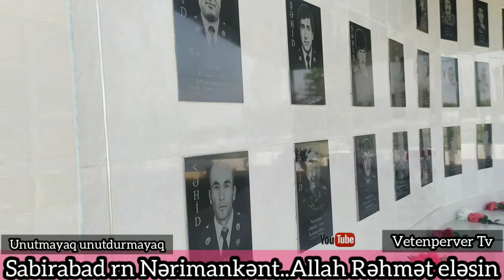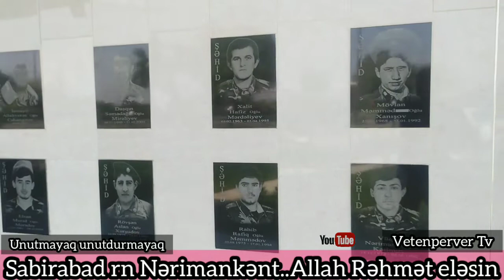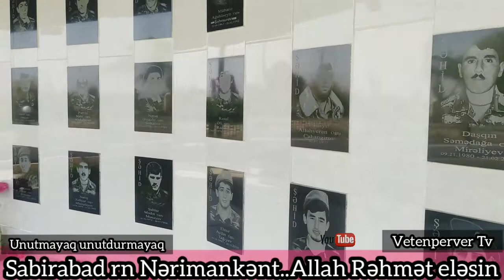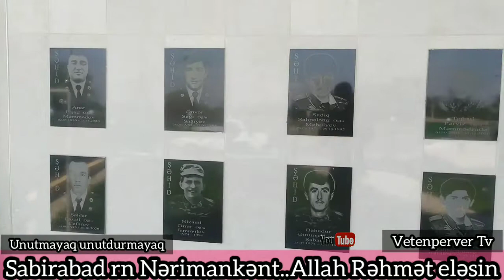Allah Şəhidlərimizə Rəhmət eləsin . Allah Ailələrinə səbr versin. Unutmayaq unutdurmayaq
Allah Şəhidlərimizə Rəhmət eləsin Allah Ailələrinə səbv versin.
Unutmayaq unutdurmayaq . Ruhunuz Şad olsun Əziz Şəhidlərimiz

əziz izləyicilərimiz Kanalımıza abunə olub videoları bəyənməyi unutmayaq

1. Allah yolunda öldürülənlərə (şəhid olanlara) “ölü” deməyin. Əksinə, onlar (Allah dərgahında) diridirlər, lakin siz bunu dərk etmirsiniz. (BƏQƏRƏ SURƏSİ 154)

2. Əgər Allah yolunda öldürülər və ya ölərsinizsə, Allahın sizi bağışlaması və rəhm etməsi şübhəsiz ki, (kafirlərin dünyada) topladıqları şeylərdən (sərvətdən) daha xeyirlidir. (ƏLİ İMRAN SURƏSİ 157)

3. Allah yolunda öldürülənləri (şəhid olanları) heç də ölü zənn etmə! Əsl həqiqətdə onlar diridirlər. Onlara Rəbbi yanında ruzi (cənnət ruzisi) əta olunur. (ƏLİ İMRAN SURƏSİ 169)

4. Onlar Allahın Öz mərhəmətindən onlara bəxş etdiyi nemətə (şəhidlik rütbəsinə) sevinir, arxalarınca gəlib hələ özlərinə çatmamış (şəhidlik səadətinə hələ nail olmamış) kəslərin (axirətdə) heç bir qorxusu olmayacağına və onların qəm-qüssə görməyəcəklərinə görə şadlıq edirlər. (ƏLİ İMRAN SURƏSİ 170)

5. Onlar Allahdan gələn nemət və mərhəmətə görə, həm də Allahın möminlərin mükafatını puça çıxarmayacağına görə sevincək olurlar. (ƏLİ İMRAN SURƏSİ 171)

6. Allaha və Peyğəmbərə itaət edənlər (axirətdə) Allahın nemətlər verdiyi nəbilər (peyğəmbərlər), siddiqlər (tamamilə doğru danışanlar, etiqadı dürüst, peyğəmbərləri hamıdan əvvəl təsdiq edən şəxslər), şəhidlər və salehlərlə (yaxşı əməl sahibləriylə) bir yerdə olacaqlar. Onlar necə də gözəl yoldaşlardır! (NİSA SURƏSİ 69)

7. Elə isə, qoy dünyanı verib əvəzində axirəti satın alanlar Allah yolunda vuruşsunlar. Hər kim Allah yolunda vuruşaraq ölərsə və ya (düşmənə) qalib gələrsə, ona böyük mükafat verəcəyik. (NİSA SURƏSİ 74)

8. De: “Biz Allahın Özü tərəfindən və ya bizim əlimizlə sizi əzaba düçar etməsini gözlədiyimiz halda, siz bizlərə ancaq iki yaxşı işdən (zəfər çalmaqdan və şəhid olmaqdan) birinin gəlməsinimi gözləyirsiniz? Doğrusu, biz də sizinlə birlikdə gözləməkdəyik”! (TÖVBƏ SURƏSİ 52)

9. Allah yolunda hicrət edənlərə, sonra (bu yolda) öldürülənlərə, yaxud ölənlərə Allah, həqiqətən, gözəl ruzi (cənnət ruzisi) verəcəkdir. Şübhəsiz ki, Allah ruzi verənlərin ən yaxşısıdır! (HƏCC SURƏSİ 58)

10. (Ey möminlər!) Kafirlərlə (döyüş meydanında) qarşılaşdığınız zaman boyunlarını vurun. Nəhayət, onları məğlub (əzib şil-küt) etdikdə, (qaçmasınlar deyə, əl-ayaqlarını) kəndirlə möhkəm bağlayın. Sonra da müharibə bitdikdə onları ya (boyunlarına minnət qoyub) məccani, ya da fidyə müqabilində azad edin! (İstəsəniz əsirləri bağışlayıb pulsuz-parasız azad edər, ya onları mübadilə edər, ya da müəyyən məbləğ pul, mal müqabilində buraxarsınız). (Əmr) budur! Əgər Allah istəsəydi, onlardan (başqa cür – müharibəsiz də) intiqam ala bilərdi. Lakin O sizi biri-birinizlə imtahana çəkmək üçün (vuruşmağınızı əmr etdi). Allah Öz yolunda öldürülənlərin əməllərini əsla puç etməz. (MƏHƏMMƏD SURƏSİ 4)